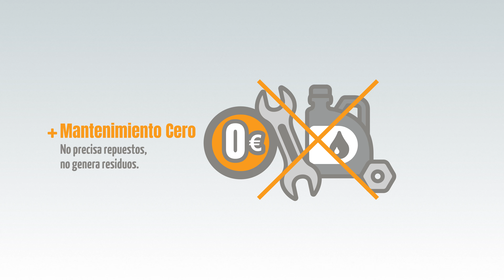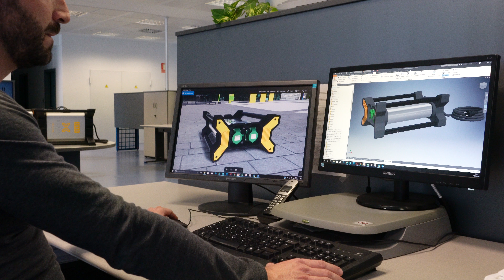ENAR, concrete vibrator - BOXEL Electronic converter (ES)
Convertidor electrónico de alta frecuencia para vibrador de hormigón con motor interno.
El control electrónico de la frecuencia garantiza un rendimiento máximo de los vibradores
Rendimiento del convertidor optimizado por refrigeración indirecta
Alta estanqueidad y protección contra humedad
Tensión de seguridad para el operario - 42V
Aislamiento galvánico mediante transformador
Carcasa y jaula robusta para una alta protección frente a impactos
5 m de cable eléctrico de estándar

Convertidor y agujas protegidos contra:
- Sobre corriente
- Sobre tensión
- Baja tensión